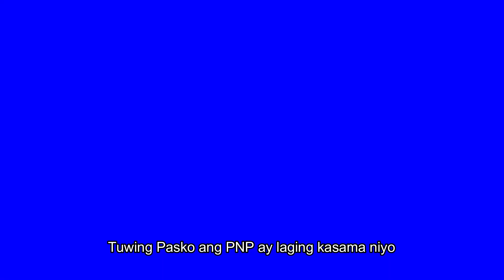ITMS CHRISTMAS CAROL 2023 (Kasama Niyo Tuwing Pasko)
PNP ITMS Christmas Carol Entry 2023 entitled Kasama Niyo Tuwing Pasko.